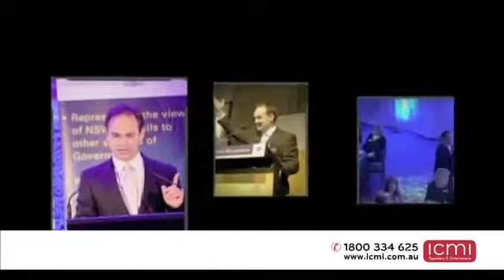Darryl Lovegrove 2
The name 'Darryl Lovegrove' is synonymous with entrepreneurialism, innovation and quality in the world of entertainment. Renowned for having revolutionized corporate entertainment world-wide when he and his former business partner created operatic sensation "The Three Waiters" - the most-booked corporate act in the world! Giving an electrifying delivery of an inspirational story, he taps into a universal desire we all share - to bring our own professional goals to fruition! Incorporating operatic arias with real take home messages, Darryl's keynote is informative as it is entertaining and the perfect opener or closer for a Conference, incentive or event.